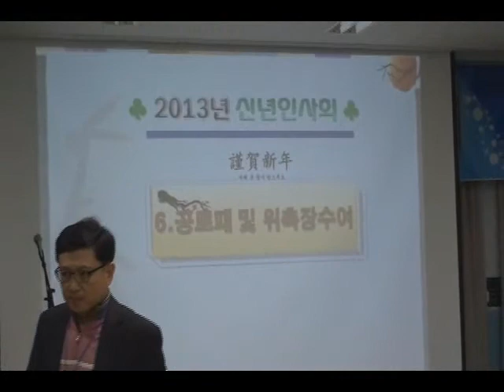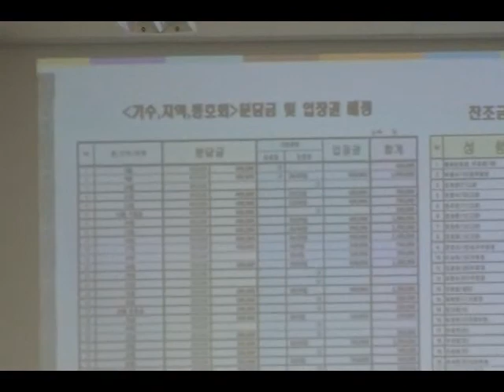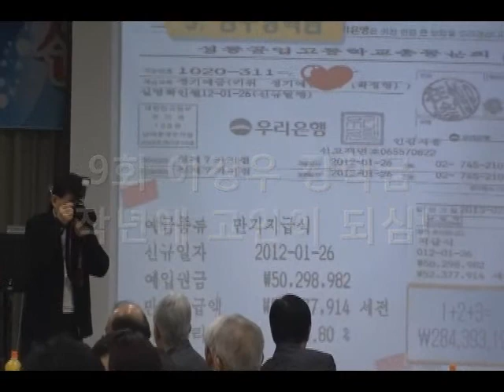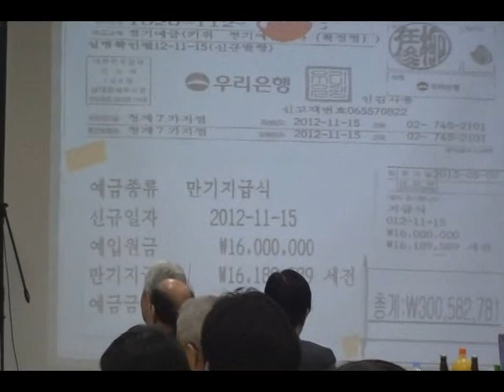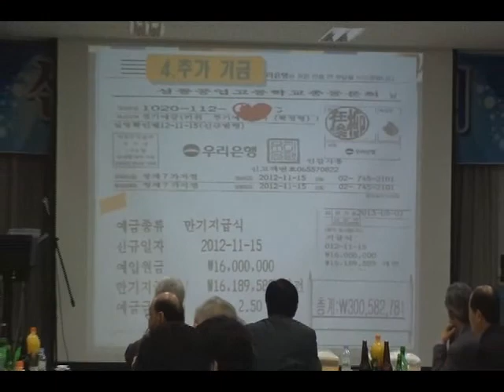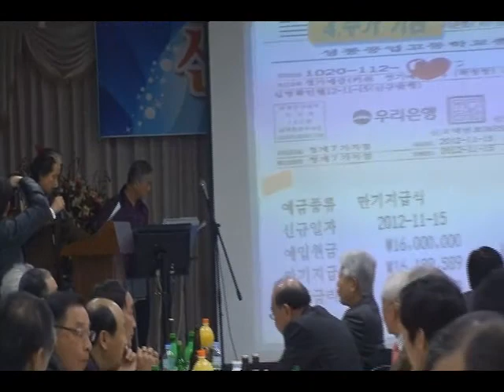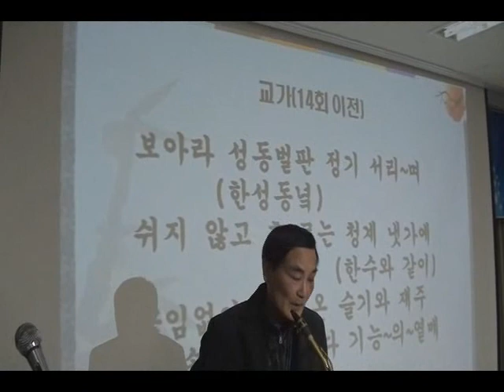성공 총동문회 재단법인 설립 자금에 대하여. 신년 제3부. wmv